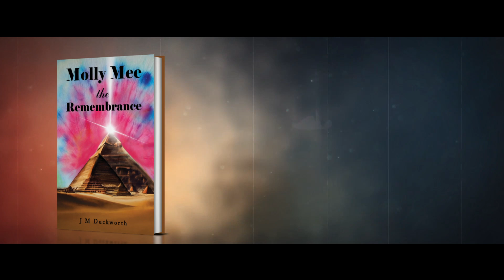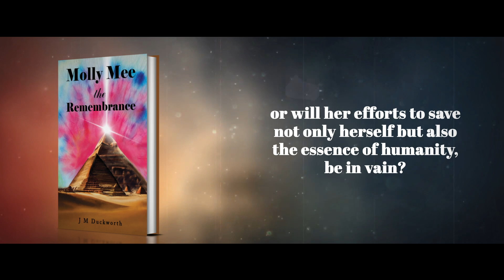Molly Mee The Remembrance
Molly discovers her inner deity—not a Goddess, but a God. As her family strives to keep her from recalling her true self, they inadvertently provide her with the ultimate chance to revisit her former existences. This journey is not confined to the memories of her current lifetime but stretches back to the dawn of existence itself.

Embarking on a bewildering quest, Molly finds herself amidst a celestial battle, where gods and goddesses confront the encroaching darkness that seeks to desecrate the Earth. This odyssey poses the question: Can Molly find the answers needed to elevate the Earth to its destined grandeur, or will her efforts to save not only herself but also the essence of humanity, be in vain?

You are me, and I am you; inseparably united, forever bound by an unbreakable bond. And why? Because my love for you is eternal.